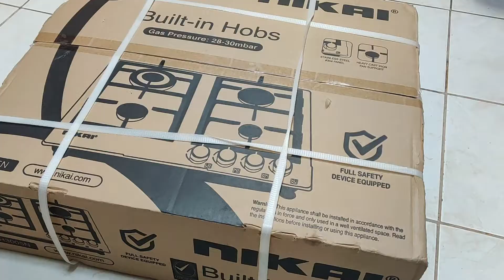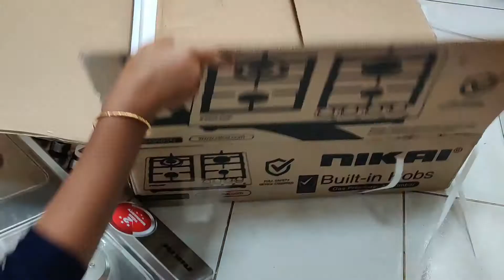Surprise for my wife😃 | new gas stove/ Best gift forever / gas stove g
smile with healthy
Best gift forever /  surprise for my wife